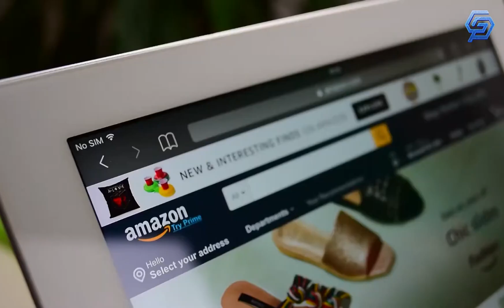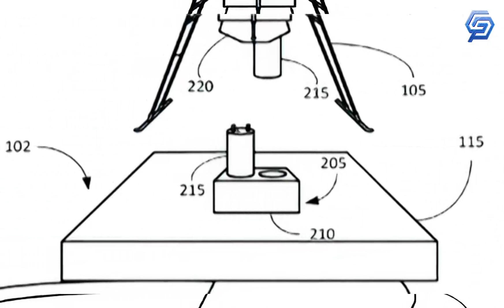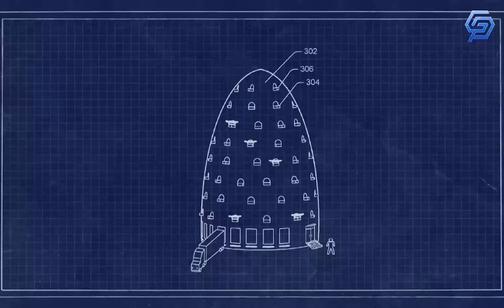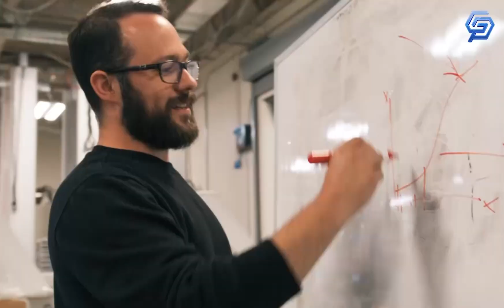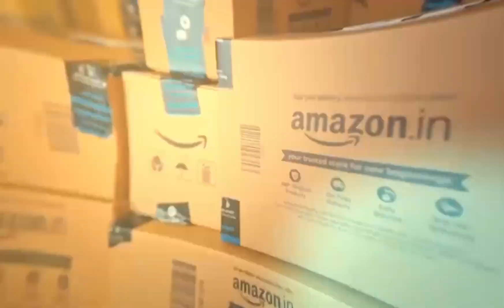Amazon’s City Of The Future!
Imagine getting your Amazon orders delivered to you on demand by drones, bots, and autonomous vehicles. Maybe this is what Amazon is planning to do in the future, building a "city of the future".The tech company which started as an online book-selling store is now bringing the city with wonders to us.

Welcome back to Genesis.

Being one of the richest men and Executive Chairman of the world's largest MultiNational Company that focuses on e-commerce, cloud computing, digital streaming, and Artificial intelligence, Jeff Bezos has extended his vision and has introduced the world to the City of Future.